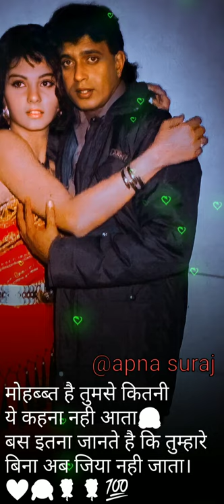Tum hi tum ho meri zindagi/ yaar gaddar/ 4k status video mithun chakraborty Super hit songs